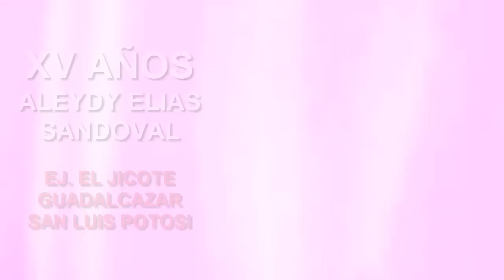XV AÑOS DE ALEYDY ELIAS EN EL JICOTE GUADALCAZAR SAN LUIS POTOSI